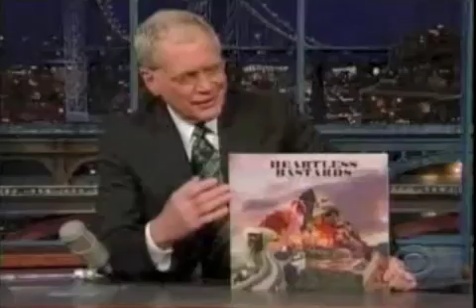Heartless Bastards - Out At Sea (Live on Late Show with David Letterman)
Heartless Bastard's performing "Out At Sea" on the Late Show with David Letterman.  This is their national television debut.  The new album, The Mountain, is in stores now.